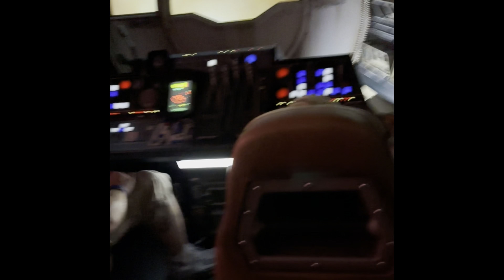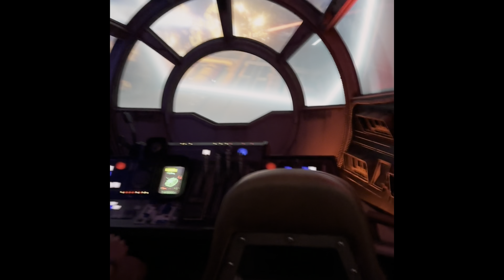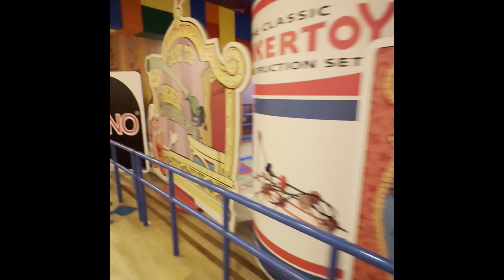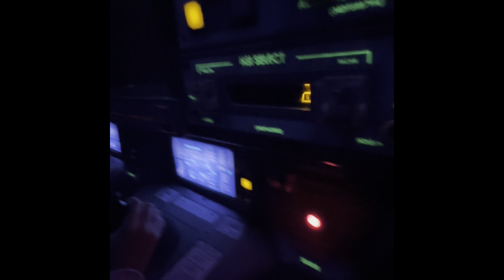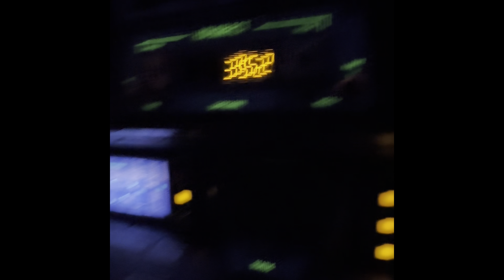WDW June 12-14 2023